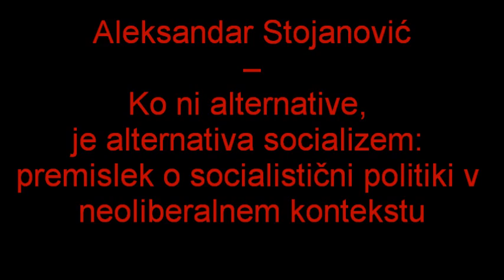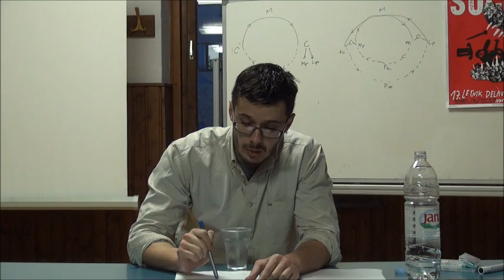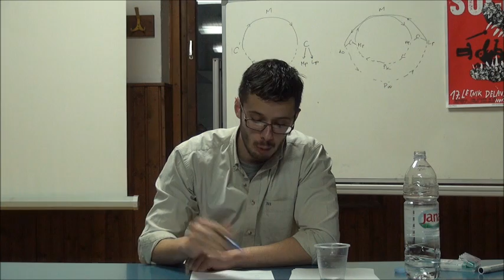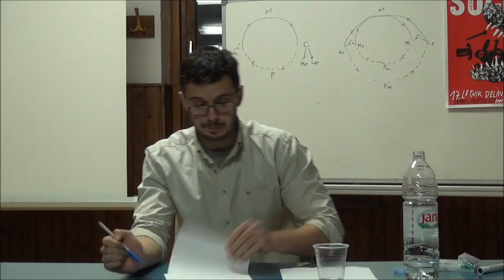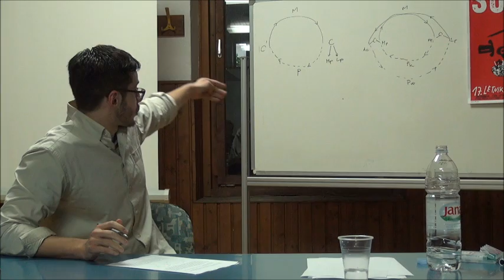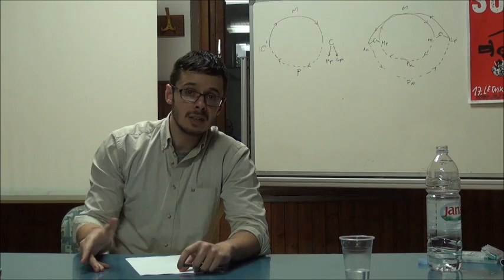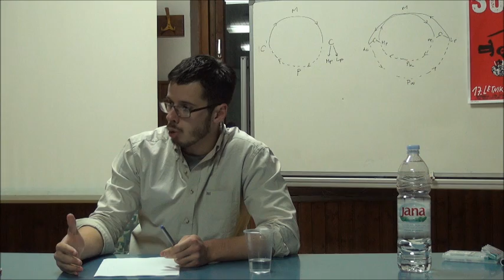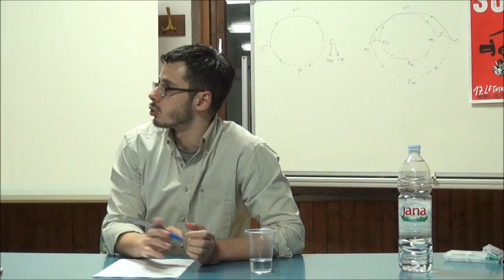Aleksandar Stojanović - Ko ni alternative, je alternativa socializem